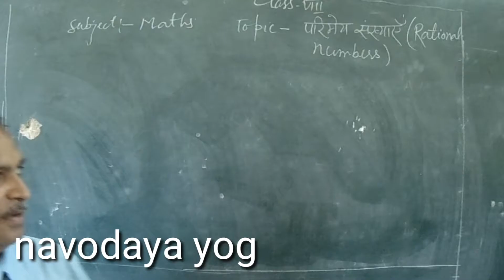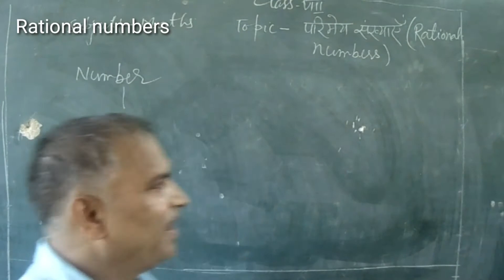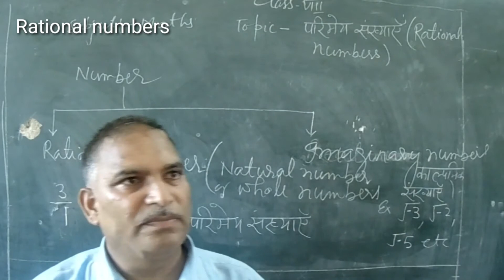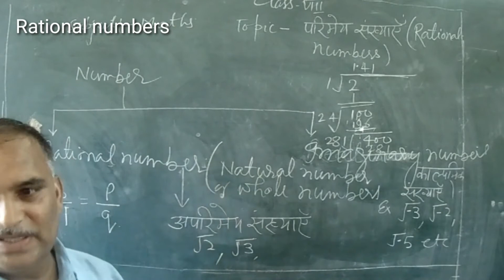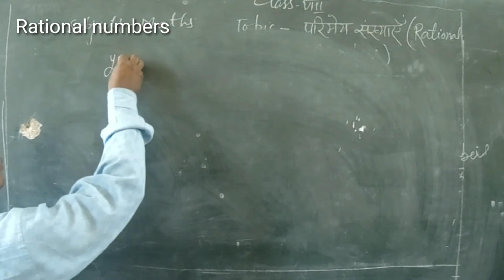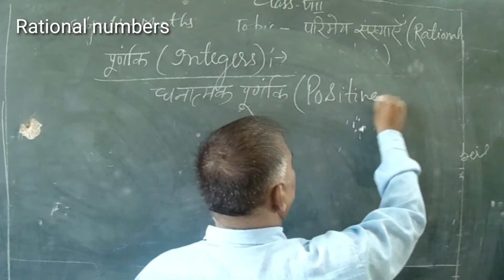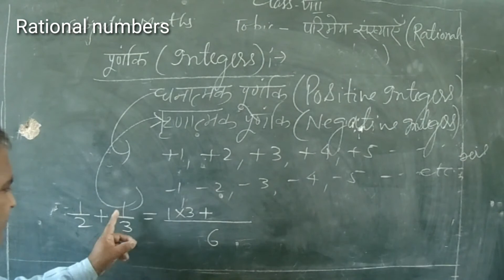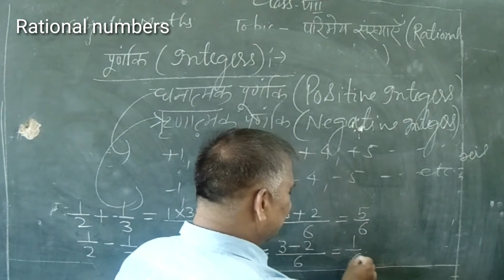परिमेय संख्याएं Rational numbers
ॐ योग और प्राकृतिक जीवन शैली से हम अपनी धरती ,समाज और अपने स्वास्थ्य को अच्छा रख सकते हैं ।